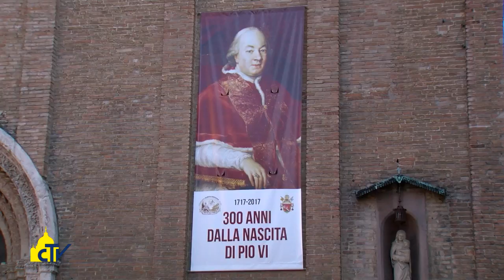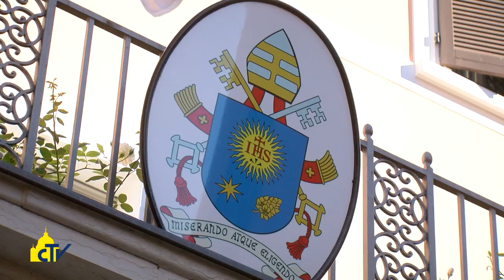Vatican Magazine "A Cesena, nel ricordo di Pio VI" 29.09.2017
Domenica mattina Papa Francesco visita per due ore la città nel cuore della Romagna, che celebra i 300 anni dalla nascita di Papa Braschi. Il vescovo Regattieri: “Vogliamo essere una diocesi in uscita, incontrare le persone là dove vivono”.